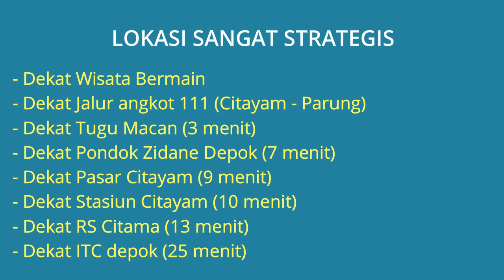Miliki Rumah Baru Murah Siap Huni Dekat Stasiun Citayam, Pasar Citayam, RS Citama, Tugu Macan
Dijual Rumah Baru murah siap huni di Ragajaya Dekat Stasiun Citayam, Dekat Pasar Citayam, Dekat Pondok Zidane Depok, Dekat RS Citama, Dekat Tugu Macan Citayam, Dekat ITC depok, Dekat Terminal Depok.

Cukup dengan booking 2jt all in, anda sudah bisa pilih unit di kawasan perumahan terbesar. Lokasi rumah strategis dekat kemana2, lingkungan rumah tenang aman nyaman dan bebas banjir.

Harga Jual Rp.485.000.000 /KPR. Jika berminat, untuk survei lokasi silahkan hubungi Ibu Eko Telp/WA: 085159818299

Catatan:
*Untuk survei lokasi buat janji survey terlebih dahulu H-1

- Dengan kwalitas bangunan OK
- Luas lahan 50 Hektar
- Row Jalan utama 15 meter
- Row Jalan dalam perumahan 7 meter
- Sudah Terbangun Lebih 2000 Unit Rumah & Sudah Terhuni
- Tersedia Fasilitas pendidikan di dalam perumahan (Bimba, TK, SD, SMP, Rencana SMA)

Tersedia Type Rumah Lainnya:
- Luas Bangunan: 27, 30, 33, 40
- Luas Tanah: 72, 75, 90, 100, 120

Promo:
- Booking 2 Juta ALL IN
- Bebas biaya-biaya lain
- Promo: Pagar (Khusus Booking Januari'2024)

- Dekat Wisata Bermain
- Dekat Jalur angkot 111 (Citayam - Parung)
- Dekat Tugu Macan (3 menit)
- Dekat Pondok Zidane Depok (7 menit)
- Dekat Pasar Citayam (9 menit)
- Dekat Stasiun Citayam (10 menit)
- Dekat RS Citama (13 menit)
- Dekat ITC depok (25 menit)
- Dekat Terminal Depok (25 menit)

Spesifikasi Bangunan:
- Pondasi: Batu Kali
- Struktur: Beton Bertulang
- Lantai: Granit 60 × 60
- Dinding: Hebel
- Pintu Depan: Panel
- Kusen: Alumunium
- Tinggi Plafon: 6 meter
- Plafon: GRC/Gypsum
- Rangka Atap: Baja Ringan
- Penutup Atap: Metal, Genteng Flat Beton
- Sanitari: Closet Duduk
- Listrik: 1.300 Watt
- Air: Sumur Bor (Semi Jet pump)

Spesifikasi Rumah:
- Harga Rumah: Rp.485.000.000 /KPR
- Sertifikat Rumah: SHM (Sertifikat Hak Milik) + IMB
- Luas Bangunan: 40 m2
- Luas Tanah: 90 m2
- Kamar Tidur: 2 kamar
- Kamar Mandi: 1
- Ruang Tamu
- Masih Ada Tanah Sisa di Belakang Cukup Luas
- Carport Mobil: 1 mobil
- Sumber Air: Sumur Bor (Semi Jet pump)
- Daya Listrik: 1.300 Watt
- Jumlah Lantai: 1 Lantai
- Alamat Lokasi Rumah: Ragajaya, Kec. Bojonggede, Kab. Bogor